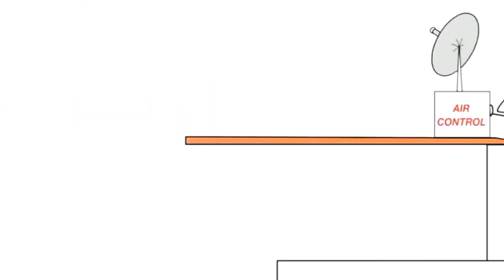15 серпня 2023 р.(5)